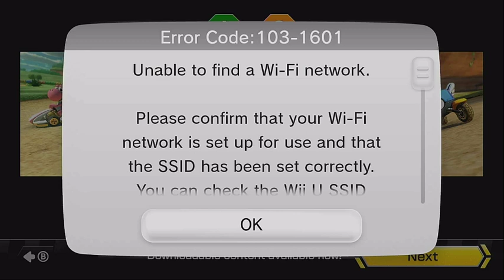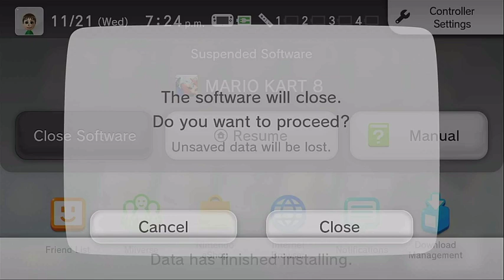Aubrey Scott's 2018 Thanksgiving Special (Part 18)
Here is Part 18, in which our next game will be Mario Kart 8 for the Nintendo Wii U. Part 19 will be up next.